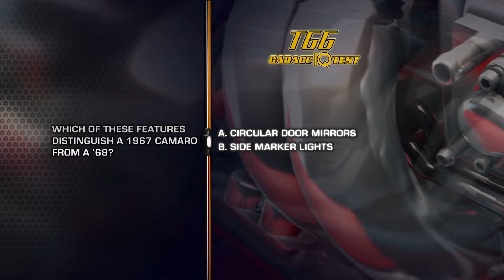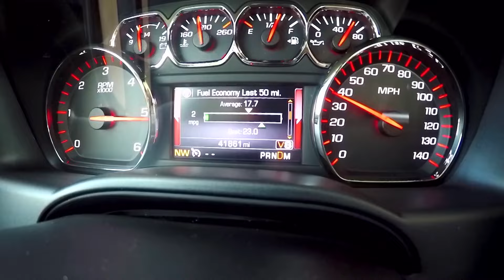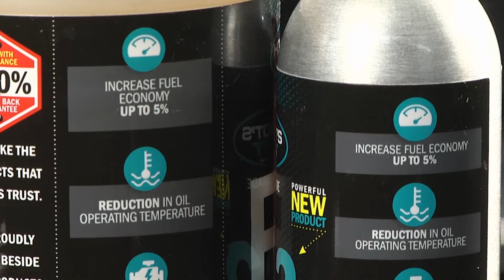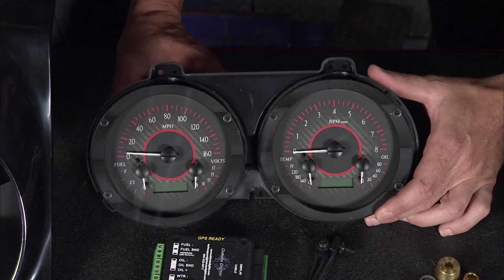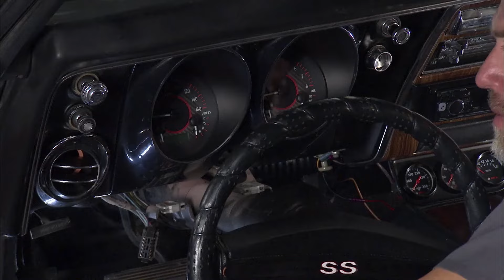Fun With A Gen 1 - Part 1 | Two Guys Garage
Kevin and Willie have a Gen 1 Camaro in the shop and their work is cut out for them! They’re installing a new sub frame, rack and pinion, brakes, gauges … and that’s just half of the work!